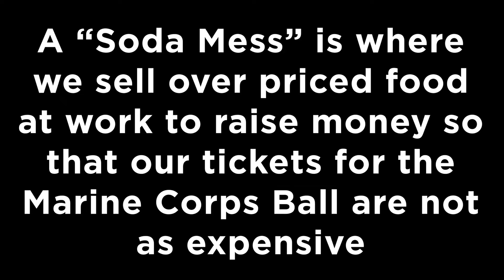Vlog #38 | Stolen Money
Someone from work stole $200 from our "Soda Mess" (basically our fundraising money for the Marine Corps Ball) and nobody knows who committed the crime... So Detective Hilario is on the case. Himself, Cristian, and I go from room to room in the barracks asking questions and interrogating every possible suspect to gain any clues on who took the money. Things take a turn, people lie, people argue, backs are turned on others, and Hilario may have even stabbed a man. Watch the whole video to find out "who committed the crime"

1. "Walking on a Dream" - Empire of the Sun

|| SOCIAL MEDIA ||